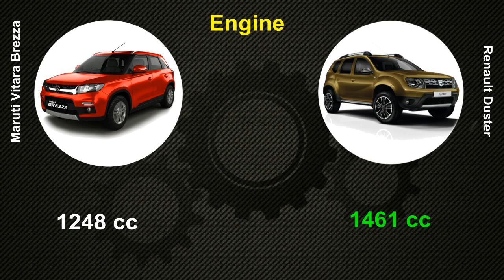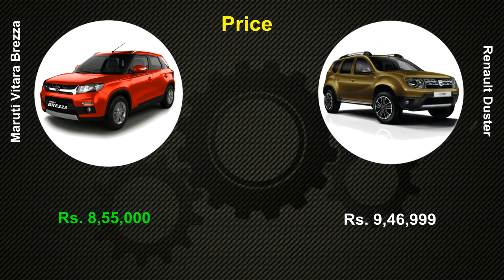Maruti Vitara Brezza ZDI VS renault duster RXE,compare Specs|First Drive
Maruti Vitara Brezza ZDI compare with renault duster RXE.these are the main rival of compact suv segment. These Suv features was recently launched in India at a starting price of 6.99 lakh that goes all the way up to 9.68 lakh (introductory; ex-showroom Delhi) for the top-end ZDI+ Dual-Tone variant. The Vitara Brezza, Maruti Suzuki' first sub-4 metre SUV in India, will be offered in a total of 6 trim levels: four primary and two optional - LDI, LDI (O), VDI, VDI (O), ZDI, ZDI+.

The Maruti Vitara Brezza Specs,comparison based on Suzuki's Global C platform, takes its design inspiration from its larger sibling - the new generation Suzuki Vitara. With that being said, it was not only developed in-house by Maruti, but also made its global debut in India at the Auto Expo 2016. Furthermore, the Vitara Brezza also sports a localisation level of 98 per cent and will be completely manufactured in the country.

The new offering in the compact SUV segment, the Maruti Vitara Brezza, has outsold its closest competitor Ford EcoSport within first month of its launch. Maruti Suzuki India has sold 5,563 units of the Brezza in March 2016, while Renault duster registered sales of 4,456 units for the same month. Priced between Rs. 6.99 lakh – Rs. 9.68 lakh, the Maruti Vitara Breeza has received a commendable response from buyers across the country. One must note, the massive demand of the Maruti Vitara Brezza has also increased its waiting period.

in other hand compare 2016 Renault Duster Specs facelift has been launched in India at a starting price of Rs. 8.46 lakh (ex-showroom, Delhi). Unveiled at the 2016 Delhi Auto Expo, the new Duster comes with new ‘CMO10’ & ‘T4 E&E’ architecture, and receives over 32 new styling and technical updates. Though, the major change comes in the form of a new 6-speed AMT (automated manual transmission) gearbox. This also makes it Renault’s first car to feature an AMT gearbox. The automatic version of the compact SUV is called the Renault Duster Easy-R AMT.

Since the AMT is cheaper than the six-speed dual clutch technology, it helped the company price the Renault Duster automatic aggressively against its rivals. The updated model of the compact SUV is priced at Rs. 8.46 lakh for the base variant, and Rs. 13.56 lakh for the top-ranging model. The 2016 Renault Duster facelift Specification will face competition from the cars like Hyundai Creta, Maruti Suzuki S-Cross, Nissan Terrano and others in the league.